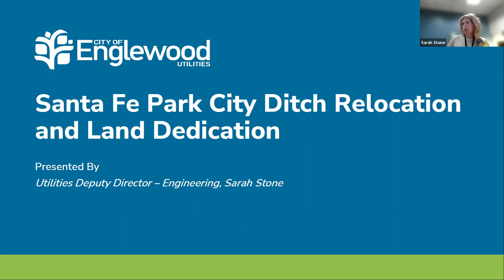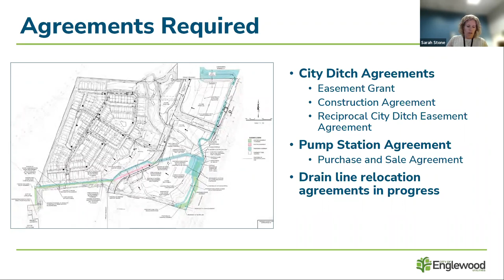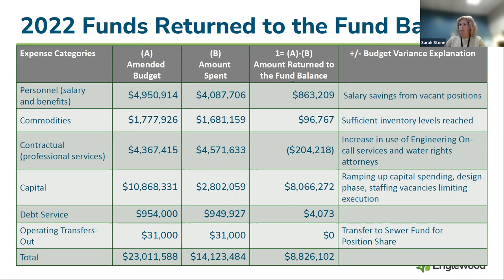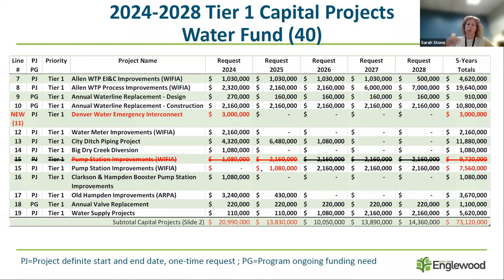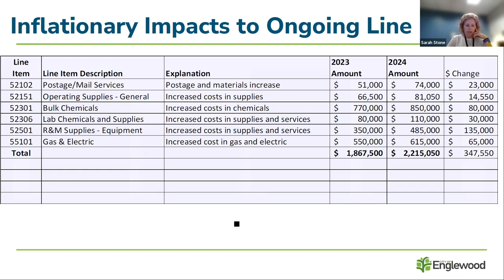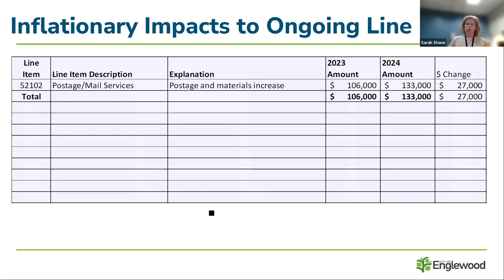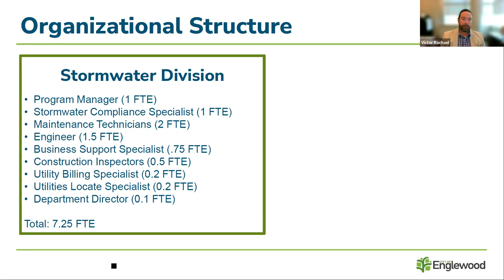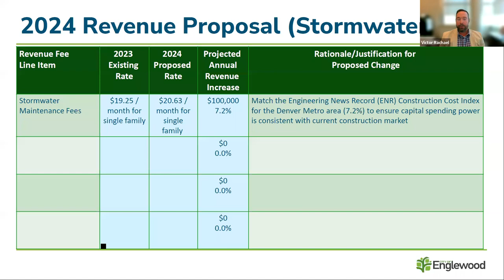Water and Sewer Board - 13 Jun 2023